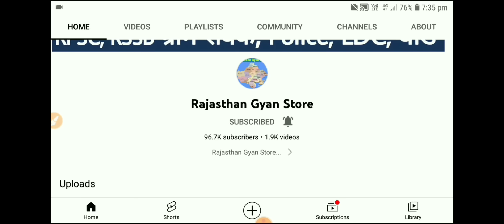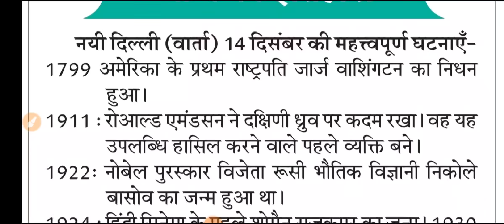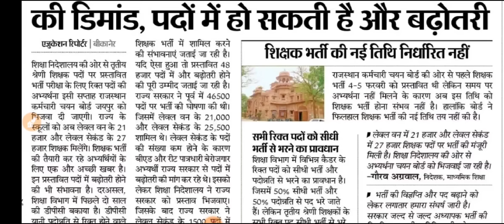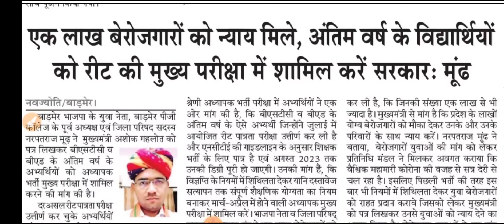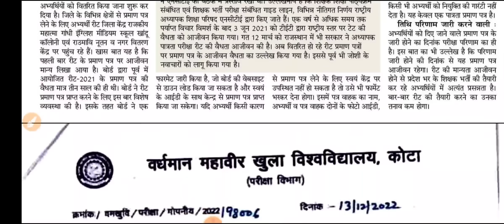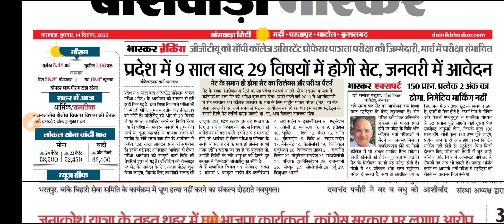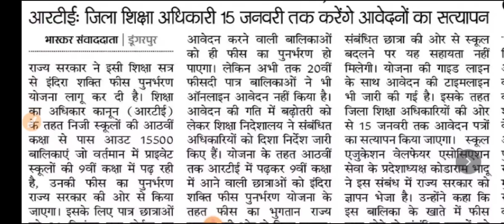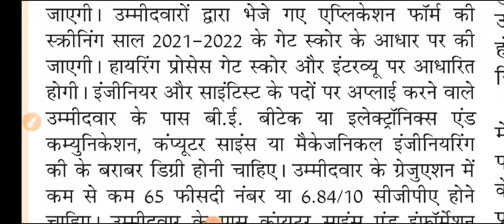शैक्षिक समाचार राजस्थान Rajasthan Shaikshik Samachar 14-12-2022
आज 14 दिसंबर 2022, बुधवार